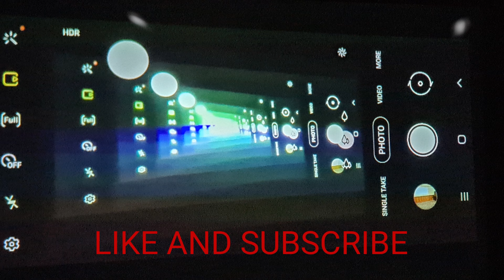2022-2025 COMING CARS (WHICH ONE IS WORTH WAITING FOR?)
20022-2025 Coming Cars